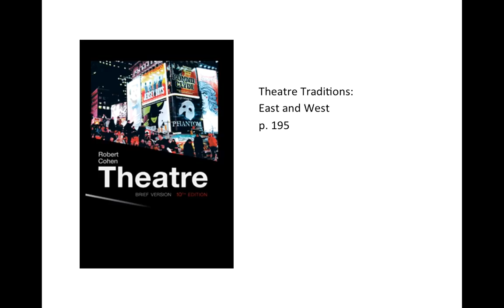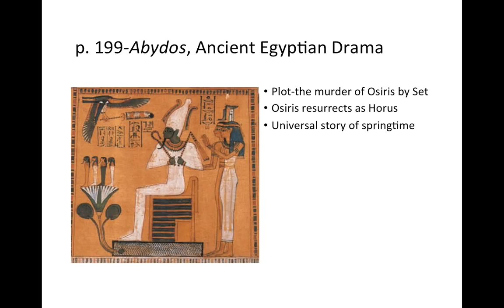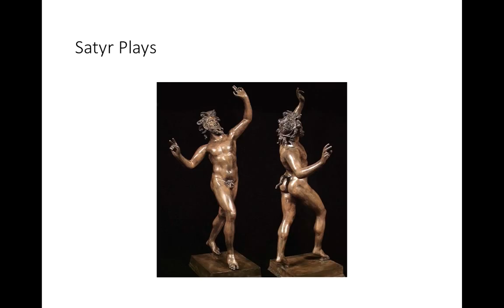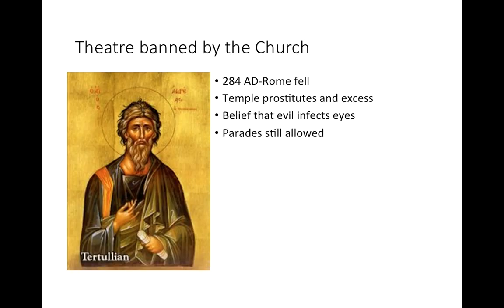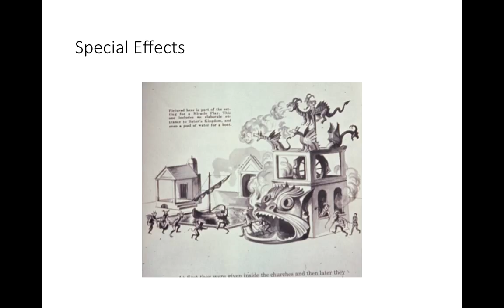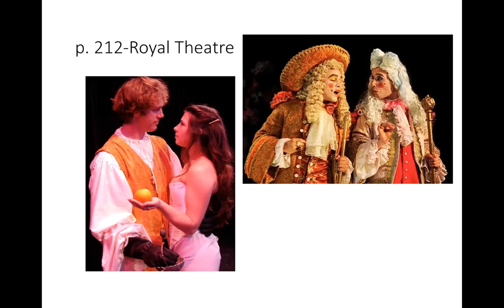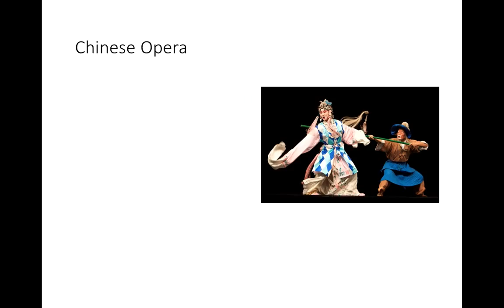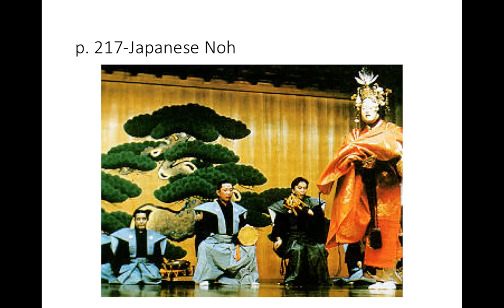MSCC Theatre Chapter 7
Motlow College Theatre Chapter 7: Theatre Traditions